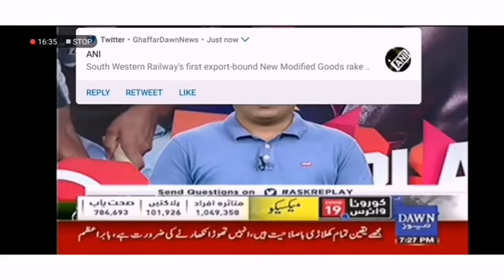Re Plug: Babar Azam 2nd Exclusive Interview by Abdul Ghaffar | Babar ne ju Kaha tha ker Dekhaya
00:00 Intro
03:00 Babar Azam Exclusive

Exclusive Interview with Pakistan T20 & ODI Captain Babar Azam:  From Childhood memories to first memories of Cricket Bat & From His Signature Cover Drive to Fitness & Favorite batsman bowlers and desire to made Pakistan #1 team in all formats.

Abdul Ghaffar renowned Sports Journalist of Pakistan & currently associated with Pakistan Leading News Channel Dawn News TV as Head of Sports Desk & Host of Famous Sports Program Replay Daily 5:05pm on Dawn News
He worked in Geo Super, Samaa News, Dunya News and News one TV

He knows for his Exclusive & Breaking News Alerts on Pakistan Cricket & above all very famous & well respected among Pakistan Sports fans for his unbiased, Authentic & Positive image building of Pakistan Sports with a balance and fair Point of view.